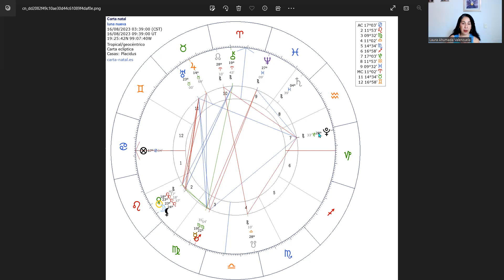Temporada leo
Sol, energía, información que viene del Astro Mayor, de la Conciencia, cambios en el valor personal y en los arquetipos femeninos.
Está naciendo una nueva combinatoria con esta Luna Nueva en Leo, mas libre, divertida, creativa, con menos represión y confusión.